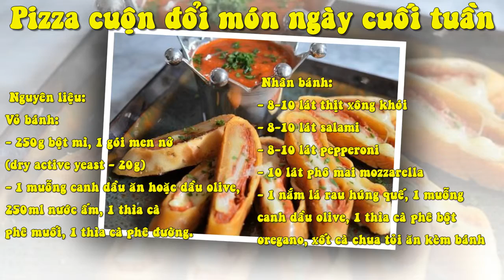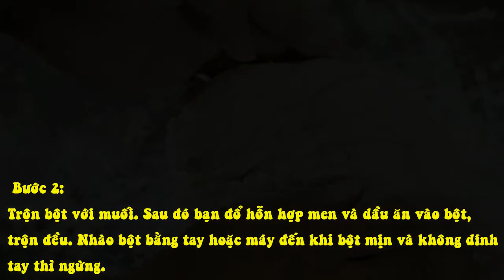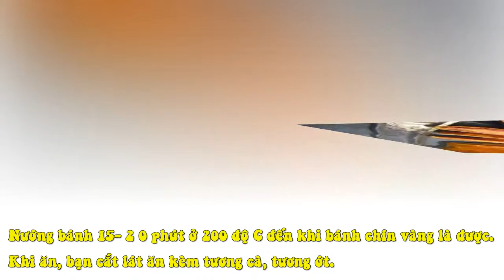Pizza Cuộn Đổi Món Ngày Cuối Tuần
Nguyên liệu:
* Vỏ bánh:
- 250g bột mì, 1 gói men nở (dry active yeast - 20g)
- 1 muỗng canh dầu ăn hoặc dầu olive, 250ml nước ấm, 1 thìa cà phê muối, 1 thìa cà phê đường.
* Nhân bánh:
- 8-10 lát thịt xông khói
- 8-10 lát salami
- 8-10 lát pepperoni
- 10 lát phô mai mozzarella
- 1 nắm lá rau húng quế, 1 muỗng canh dầu olive, 1 thìa cà phê bột oregano, xốt cà chua tỏi ăn kèm bánh

Thực hiện:
Bước 1:
Bạn trộn men nở với nước ấm, khuấy đều rồi để yên đến khi men nổi.
Bước 2:
Trộn bột với muối. Sau đó bạn đổ hỗn hợp men và dầu ăn vào bột, trộn đều. Nhào bột bằng tay hoặc máy đến khi bột mịn và không dính tay thì ngừng.
Bước 3:
Bạn phết một lớp đầu ăn xuống đáy bát thủy tinh hoặc khuôn lớn, để bột vào rồi phủ màng lông hoặc khăn ẩm lên, ủ đến khi bột nở gấp đôi là được.
Bước 4:
Lấy bột ra, đập cho xẹp bớt khí rồi cán mỏng. Để chống dính, bạn phủ lên mặt phẳng và chày một lớp bột áo.
Bước 5:
Cán bột thành hình chữ nhật (dày mỏng tùy bạn) rồi đặt lên khay nướng đã lót giấy nến. Xếp xen kẽ các lát thịt xông khói, salami và pepperoni theo ý thích.
Bước 6:
Xếp các lát phô mai lên trên thịt và salami, trên cùng là lá húng quế.
Bước 7:
Dùng mũi dao rạch lớp bột 2 bên sườn bánh thành từng dải chéo hình xương cá rộng chừng 3cm.
Bước 8:
Gấp các dải bột phủ lên trên lớp nhân. Bạn chú ý xếp chồng các dải bột lên nhau như hình để lớp nhân không bị bung ra.
Bước 9:
Ở 2 đầu bánh, bạn gập dải bột ở đáy lên như trong hình rồi mới tiếp tục xếp xen kẽ 2 dải bột cuối cùng.
Bước 10:
Phết dầu olive lên mặt bánh, rắc bột oregano hoặc vừng trắng.
Nướng bánh 15- 2 0 phút ở 200 độ C đến khi bánh chín vàng là được. Khi ăn, bạn cắt lát ăn kèm tương cà, tương ớt.